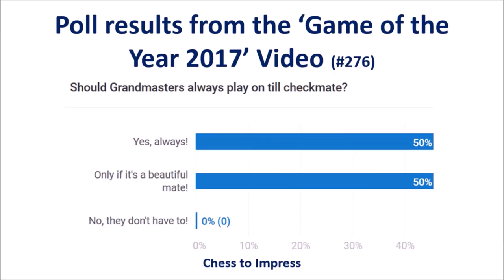Do Chess players resign too early?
Should chess players play on till checkmate? Or at least allow their opponents to show a beautiful move? Instead of resigning the game prematurely.

Nigel Short - Danmaersk Mangao, Phillipines, October 2017
Thumbnail Photograph: Yannis Behrakis/Reuters